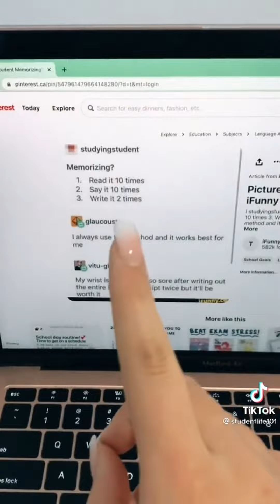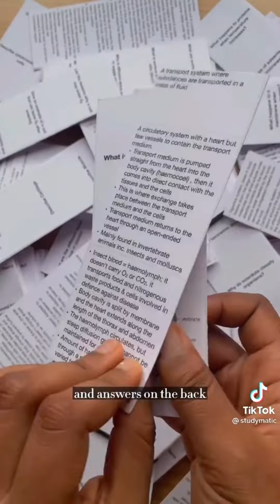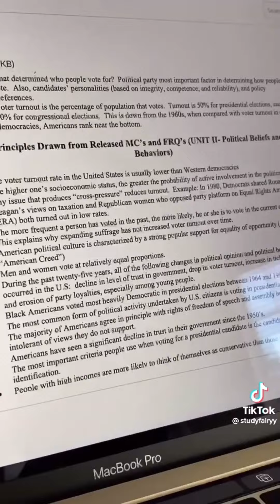Tiktok Study Tips to help you study